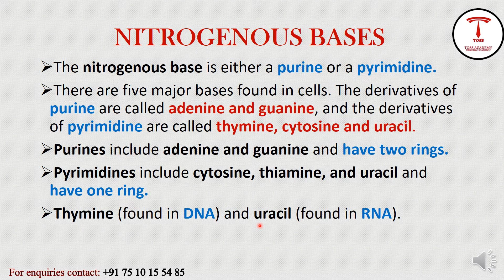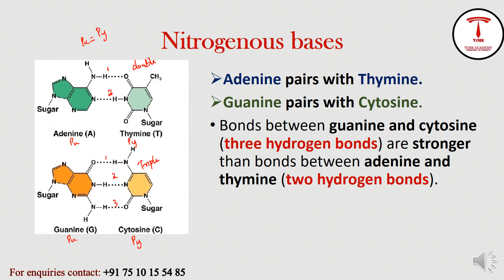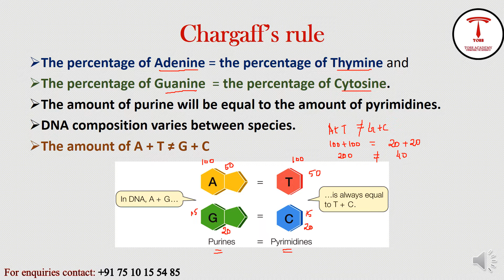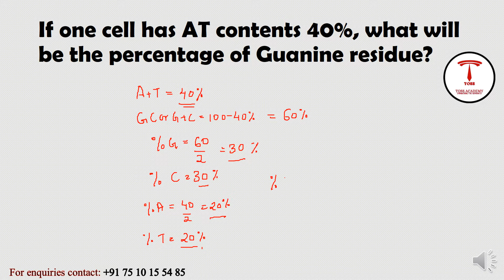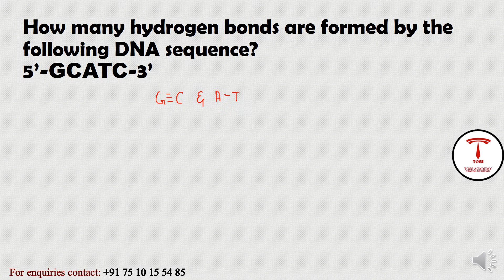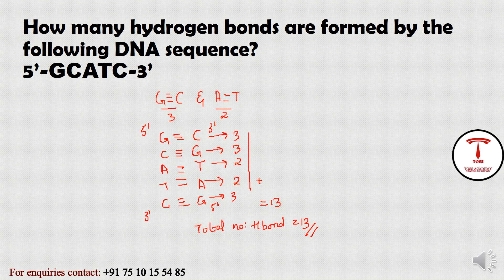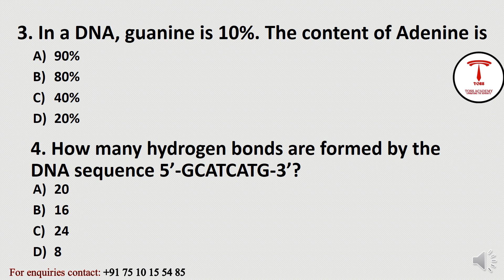CHARGAFF RULE| HSST/SET/NET BOTANY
HSST /SET/NET/HSA/LP-UPONLINE COACHING CLASSES-TOSS ACADEMY
SUBJECTS:-
PHYSICS
CHEMISTRY
MATHS
BOTANY
ZOOLOGY
ENGLISH
ECONOMICS
COMMERCE
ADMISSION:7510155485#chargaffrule